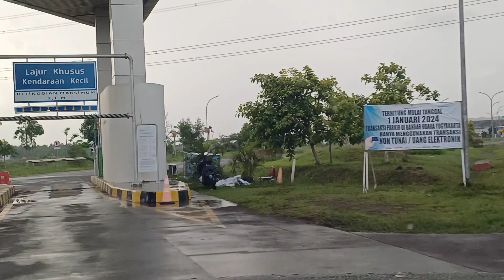wisata bandara Kulonprogo